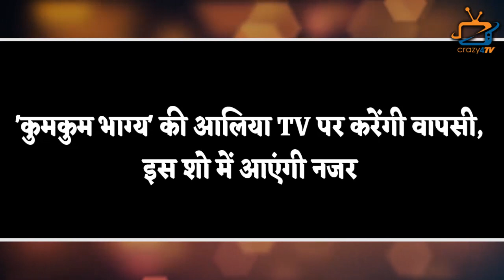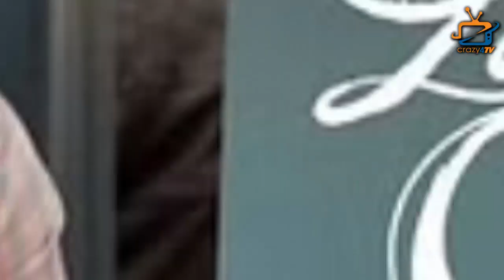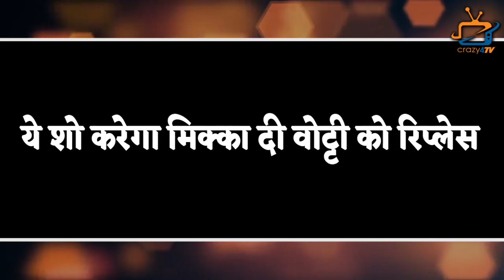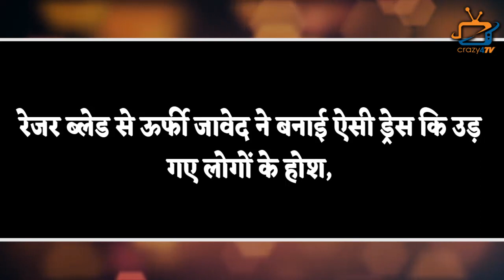TOP 7 Big News of TV |13th July 2022 |JDJ 10, Ayesha Singh, Shenaaz Gil